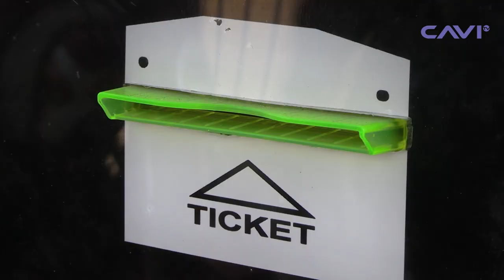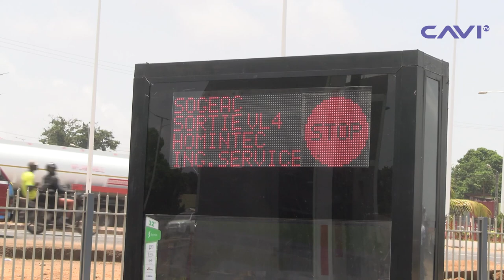GUINEE LE PARKING AUTOMATISÉ ET SÉCURISÉ DE L'AEROPORT AST DESORMAIS OPÉRATIONNEL AMARA BANGOURA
Le stationnement des véhicules à l'aéroport international Ahmed Sékou Touré de Conakry est désormais payant. Le prix est fixé selon la minute, l'heure, le mois et l'année.